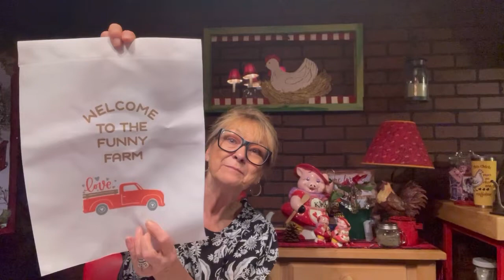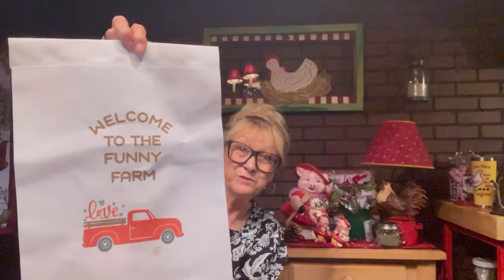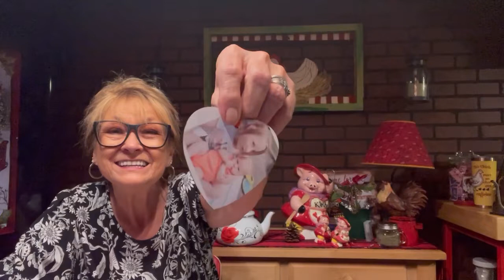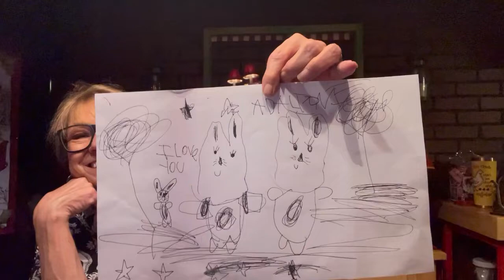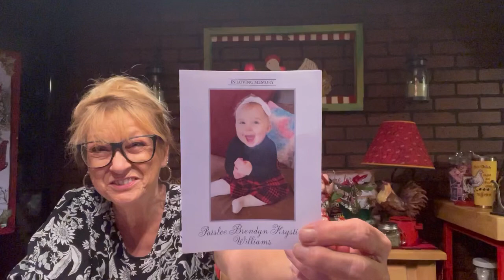Gifts that touch the heart! Precious Paisley, we love you always!